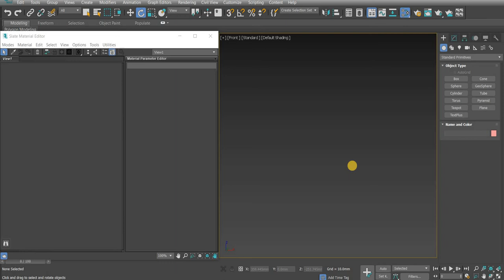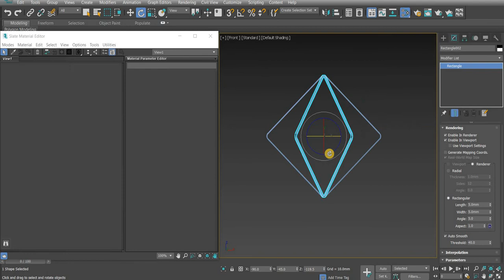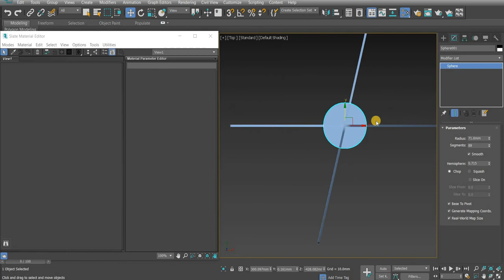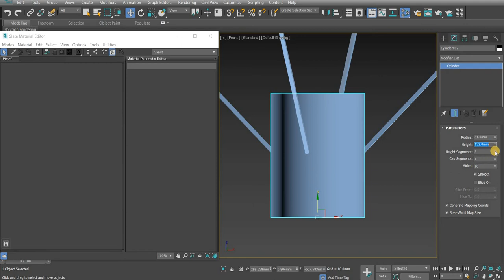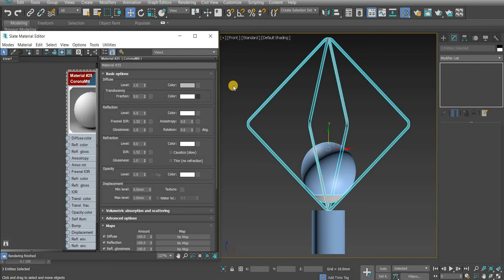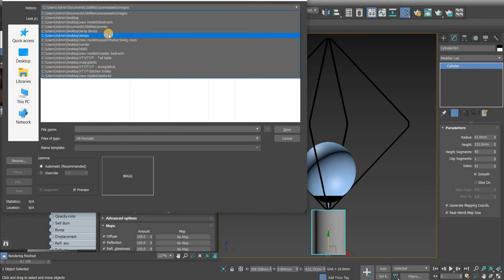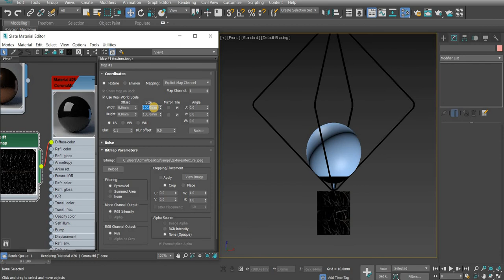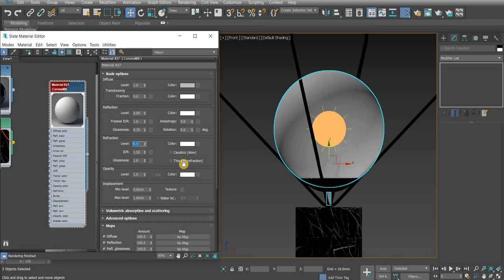3DS Max : Modeling a Modern Lamp Using 3DS Max and Corona Renderer - 4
This video is all about modeling a lamp using 3ds max and corona renderer..